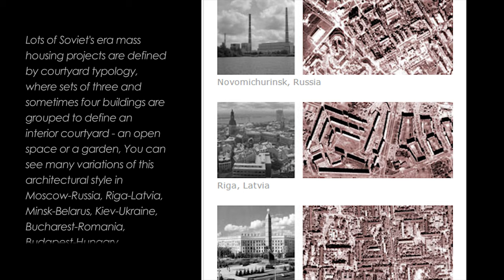Cities Skylines: City of Westdale EP17 - Soviet Era Courtyard Residence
Courtyard style residence based on real life Soviet Era housing project
My assets list (not yet completed)!